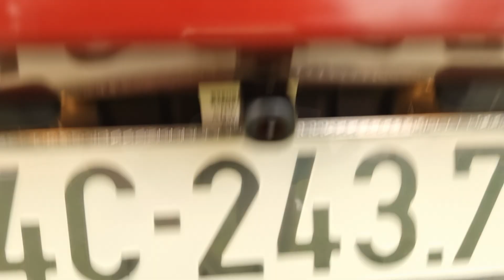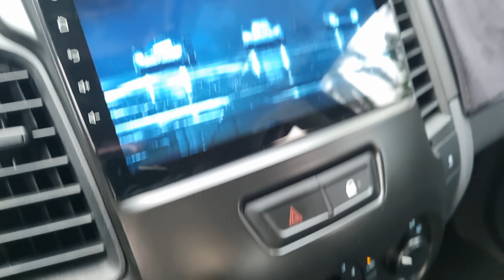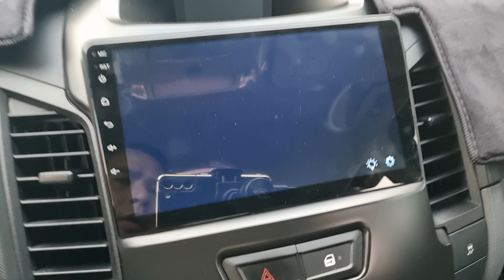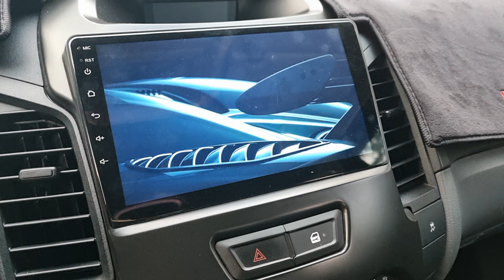Xe bán tải cũ XLS 2017 at đẹp từng cm không lỗi...lh 0965951955.